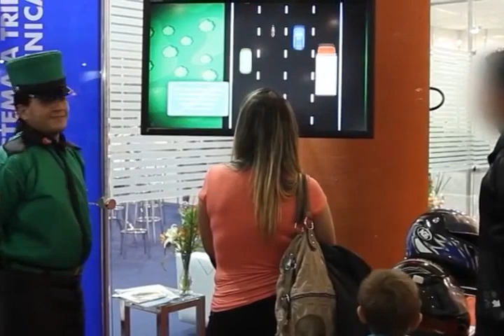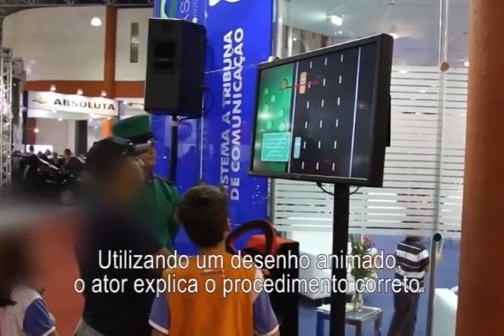TEATRO EMPRESA | ATOR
A AT Comunicação tem em seu catálogo de trabalhos, apresentações focadas para ambientes empresariais. Segue o vídeo com algumas de minhas participações como ator e produtor das apresentações.

00:00 Apresentação AT Comunicação
02:07 Distância Segura - Ecovias
03:32 Casa Segura
04:21 Piratas - TV Tribuna